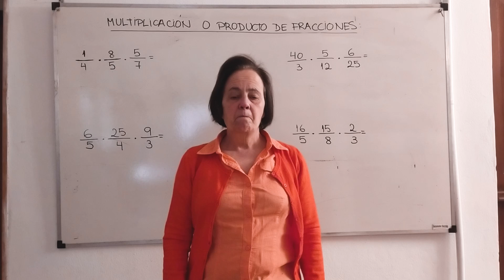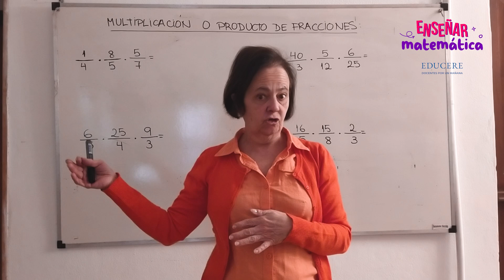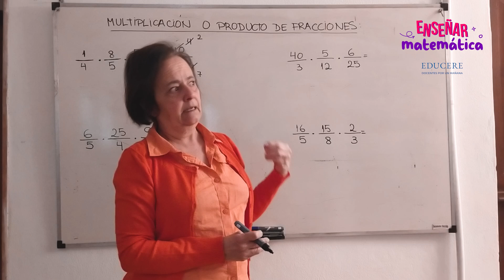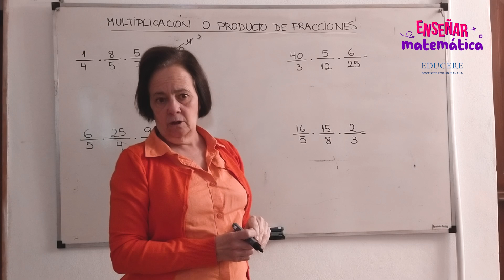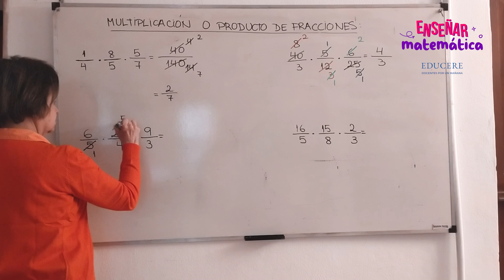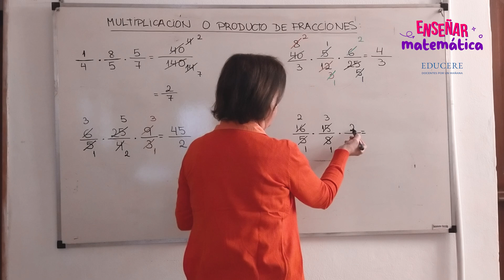Enseñanza explicita multiplicación o producto de fracciones | Educere Argentina - Enseñar Matemática